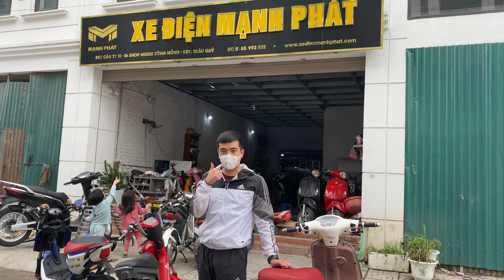14/3/2022 lô xe đạp điện các loại X MEN-NINJA-VESPA giá chỉ từ 3tr